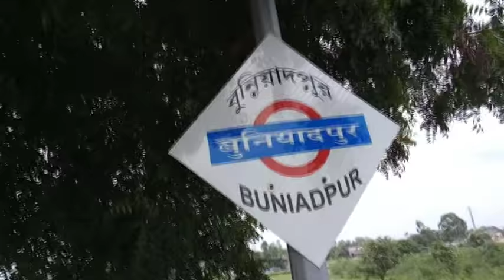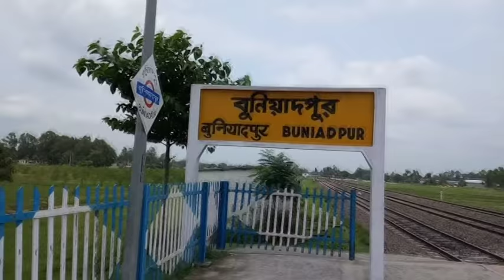Buniadpur Railway Station।Buniadpur।D/Dinajpurbuni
Buniadpur Railway Station is a railway station belonging to Northeast Frontier Railway Zone located in Dakshin Dinajpur district in the West Bengal state of India.It serves Buniadpur town and the surrounding areas.